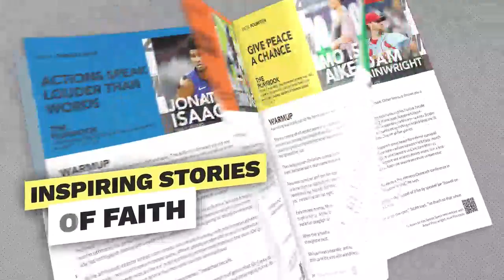The Increase 52 Week Devotional: Inspiring Stories of Faith from the World of Pro Sports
NOW AVAILABLE! 🚨 Get your copy of our NEW book —"The Increase 52 Week Devotional: Inspiring Stories of Faith From the World of Pro Sports"

With 52 stories from 52 athletes or sports figures, you'll be encouraged every single week of the year!